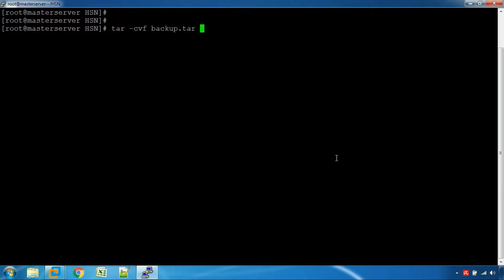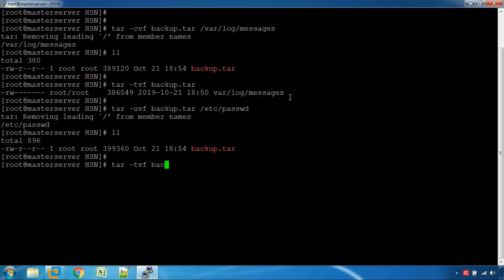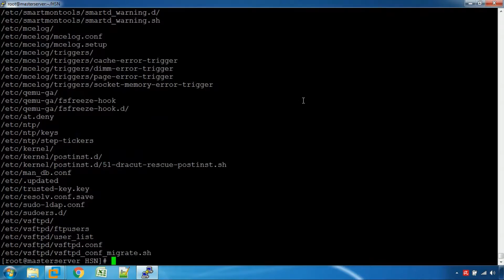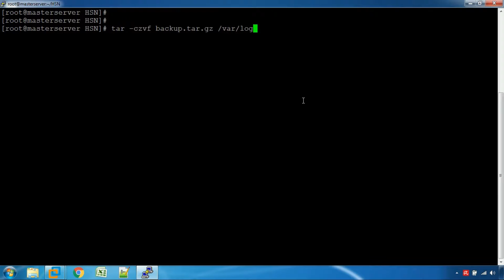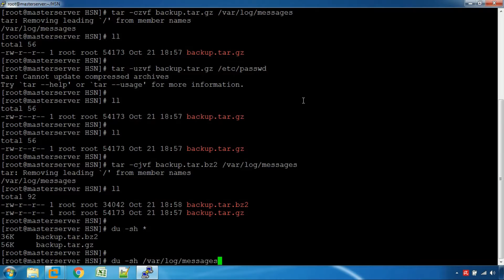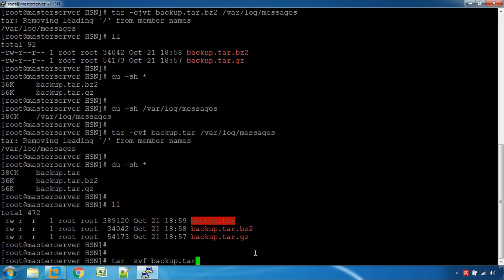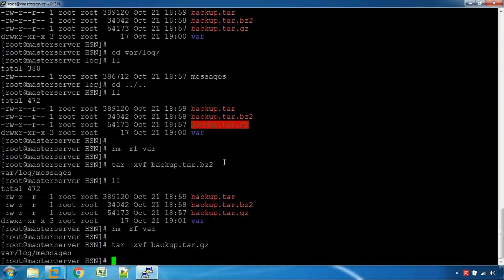TAR (tape archive) command in Linux with examples ( Tamil )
TAR command in Linux with examples. 'tar' stands for tape archive